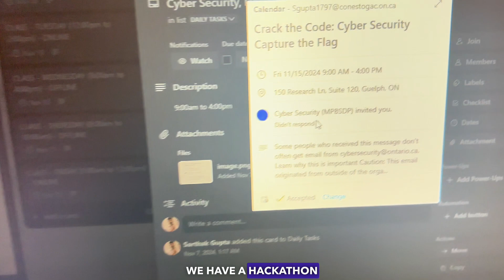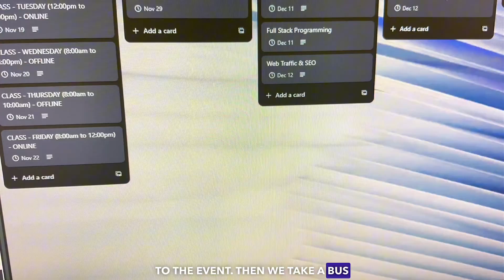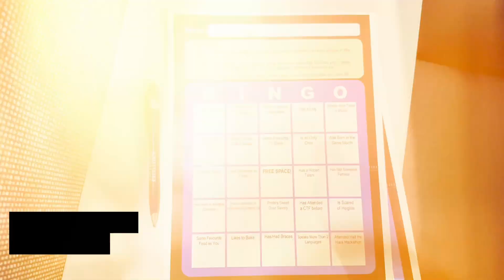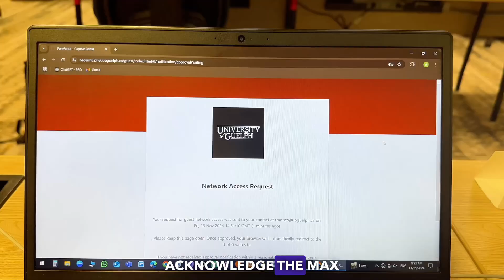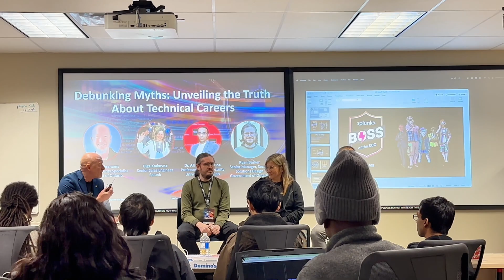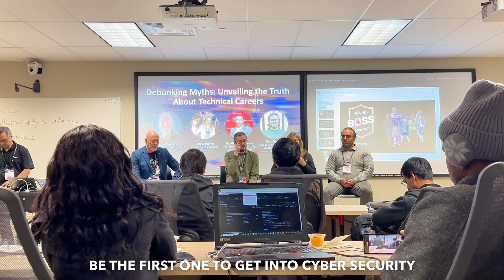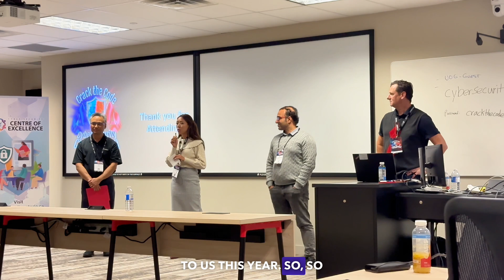Crack the Code: Cybersecurity Hackathon with Splunk | Our Overall Experience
In this video, I take you along on an exciting journey to the University of Guelph to participate in a cybersecurity hackathon with my team. 🚀 This was our first time stepping into the world of cybersecurity, a field that isn’t even our area of expertise! But sometimes, it’s all about trying new things, gaining experience, and learning along the way.

We weren’t sure how Splunk works, what cybersecurity really entails, or how a hackathon is structured, but we decided to go anyway. Industry professionals were also present at the event, sharing valuable advice about how cybersecurity is an emerging field, what steps to take to get started, and providing a fantastic networking opportunity. Why? To explore something new and broaden our horizons because you never know what you might end up enjoying!

This video captures our journey, the challenges we faced, and the lessons we learned as complete beginners.

Note: The video is in English and captions are added for your convenience.